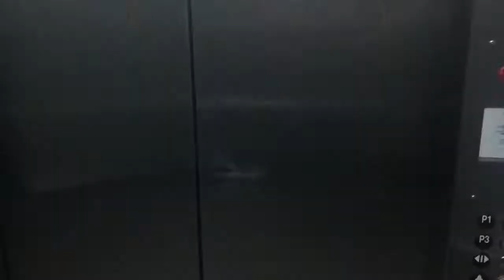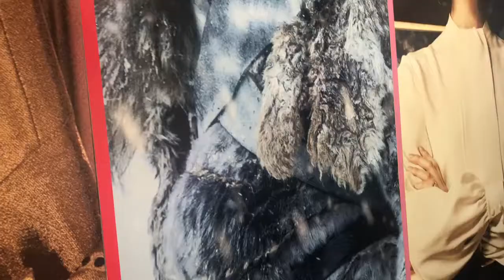FIDM Gallery: Sansa Stark from Game of Thrones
Video project for Leon Wiebers' Costume Craft class